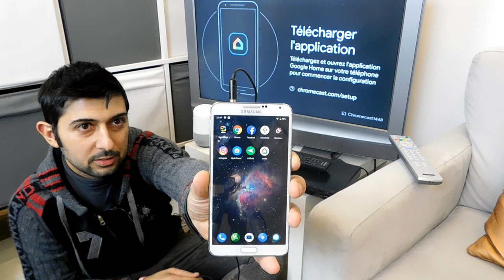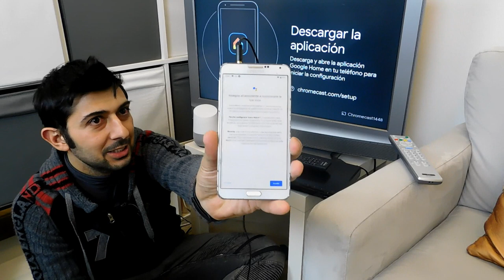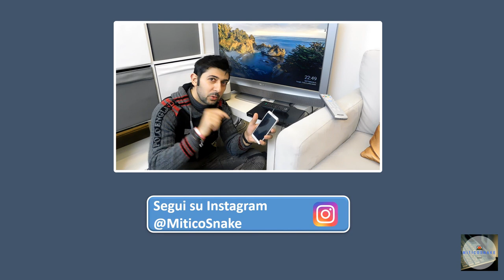Configurazione Google Home e Google ChromeCast su hotspot mobile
La settimana scorsa vi avevo portato l'unboxing del mio acquisto durante la settimana del blackfriday. In quell'unboxing vi avevo portato i device GoogleHome e GoogleChromeCast. In questo video, vi porterò la prima configurazione provvisoria e prova il tutto collegato tramite l'hotspot del mio nexus5x onde evitare problemi di rete con quella aziendale in modo da poter provare per la prima volta i due device. Per il resto vi lascio al video.